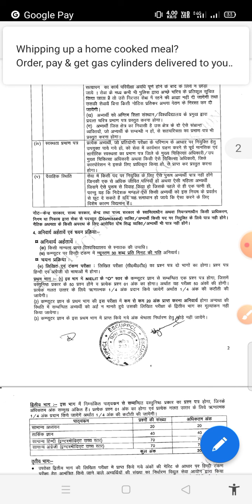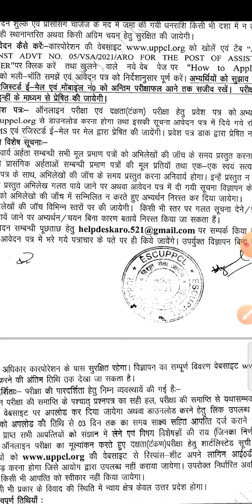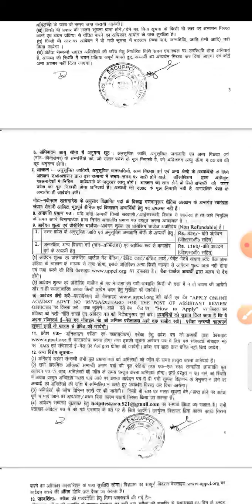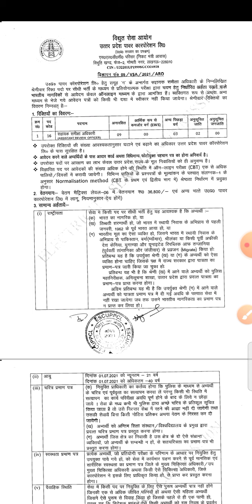Uppcl Assistant Review Officer 2021 | Uppcl Tg2| Uppcl Assistant Review officer Latest news Today